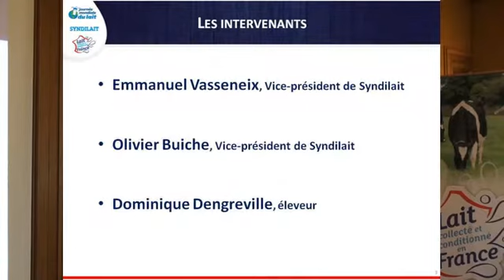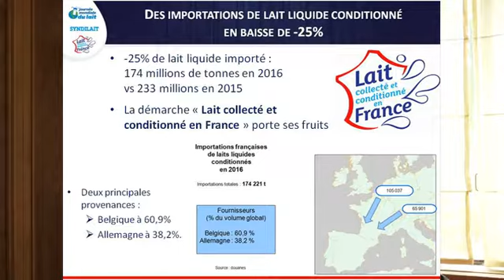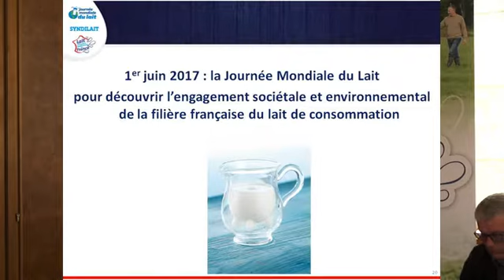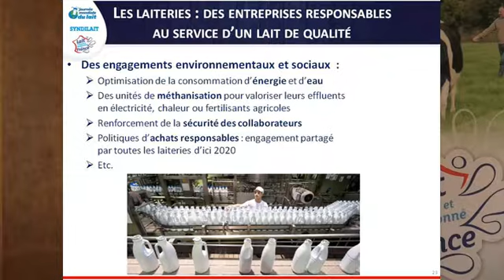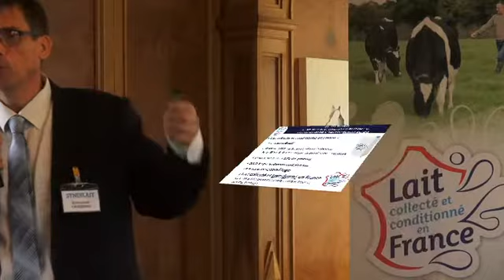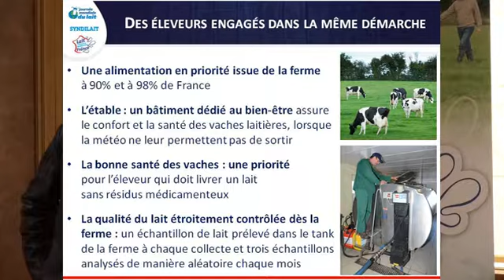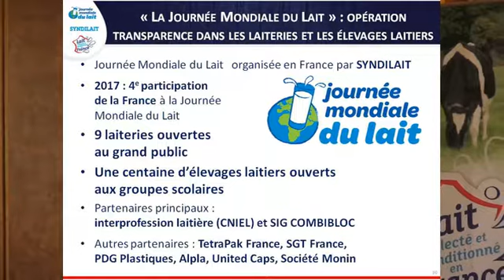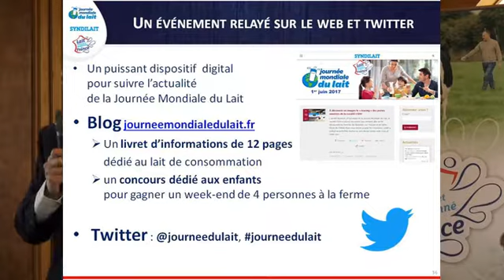En vidéo, conférence de presse de lancement de la Journée Mondiale du Lait 2017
En vidéo, découvrez toutes les informations sur la filière laitière françaises à l'occasion de la Journée Mondiale du Lait 2017 : chiffres, images, engagement RSE, événements, animations, portes ouvertes,...

Interventions d'Emmanuel Vasseneix, vice-président de Syndilait, Olivier Buiche, vice-président de Syndilait et le témoignage de Dominique Dengreville, éleveur.